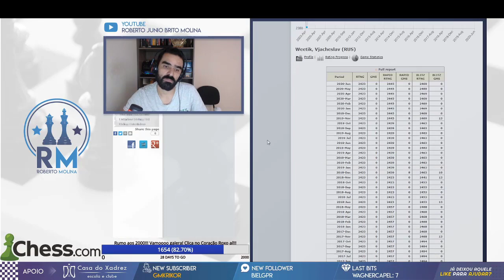Enfrentando MF Forte Da Rússia No Chess.com - MI Roberto Molina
Mestre Internacional & Campeão Brasileiro Roberto Molina jogando e comentando partidas Blitz no Chess.com!!!

Faça uma doação para colaborar com a produção de conteúdo no canal
ou

Meu Canal Secundário do Youtube - Método Casa Do Xadrez: (Onde fica salvo os Aulões)

Livro da Ruy Lopez - Variante Steinitz - MI Molina & MN Lapertosa